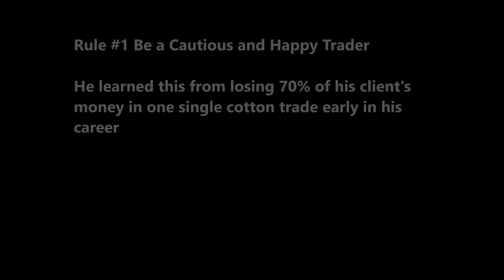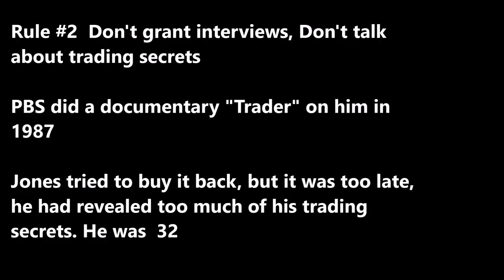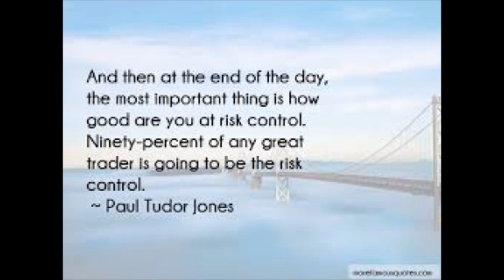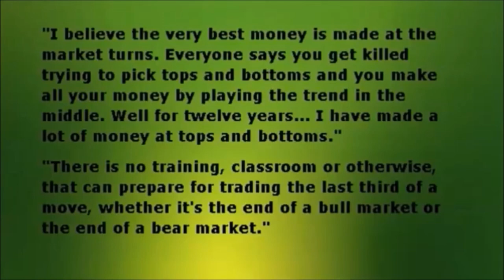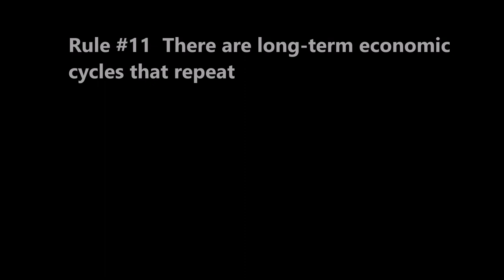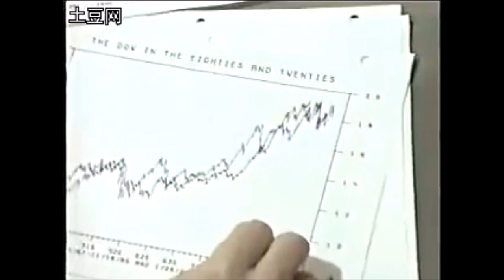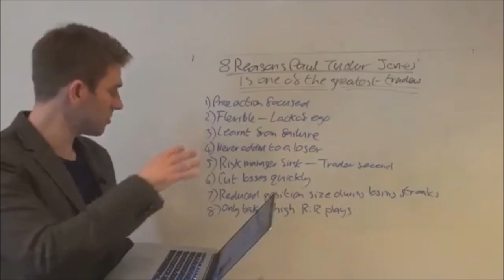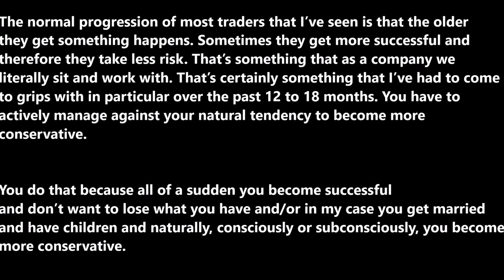SecretsSelfmadeBillionaires 0260 PaulTudorJones 14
Paul Tudor Jones One of Best Traders 14 Trading Rules , Be a Cautious and Happy Trader, Don't grant interviews, Don't talk about trading secrets,  Secrets to Great Trader, thirst knowledge,  Intellectual Capital Trump Financial Capital, Spend 90% of energy on risk control, Loser Average Loser , Ego is your #1 Enemy, Always assume you are wrong, He trades Turning Point, Tops and Bottoms